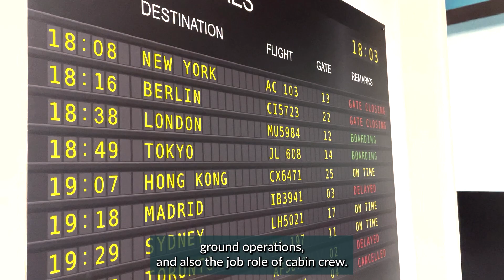Edinburgh College - Immaculate Heart Kagoshima - 2023